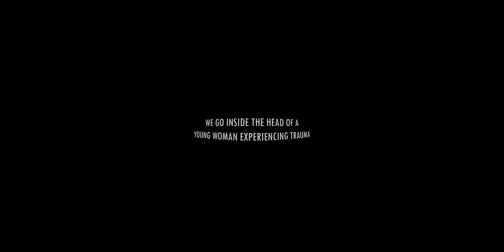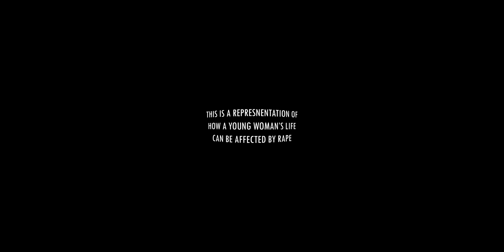‘Hollow’ - 360 Video Documentary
A virtual reality experience that takes you into the mind of young woman who quickly descends into turmoil after a traumatic experience at a party the night before. Afraid and alone she is too scared to confront the issue and the darkness takes hold, she is left wondering who is at fault and feeling like a hollow shell.

Sheffield Hallam University, Department of Media Arts and Communication.